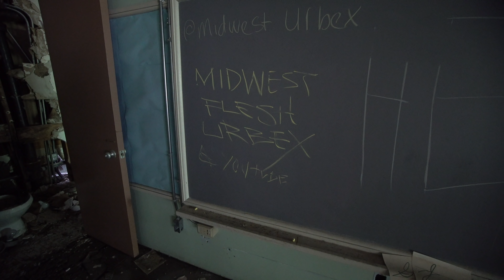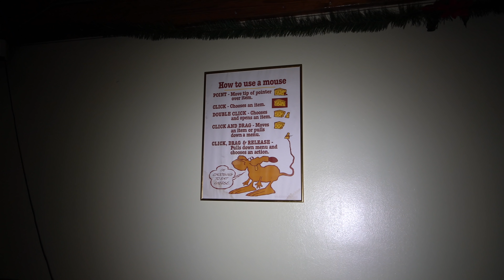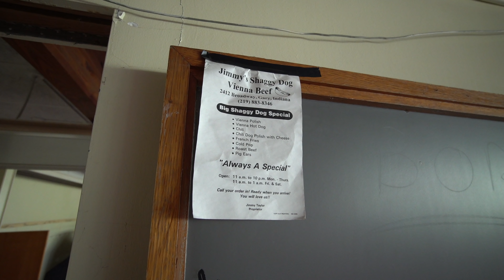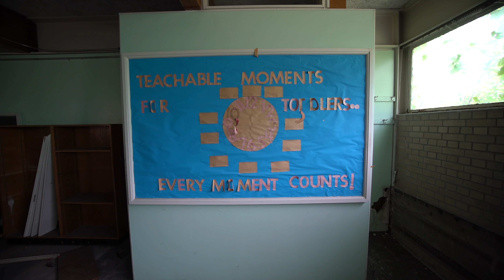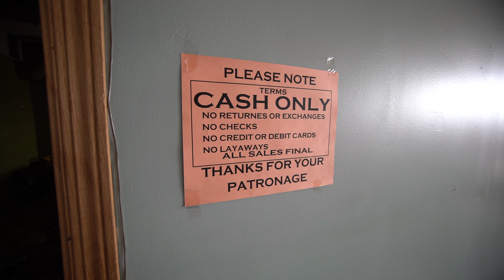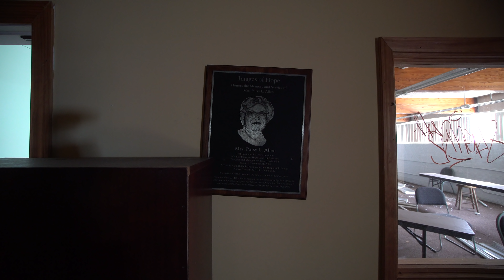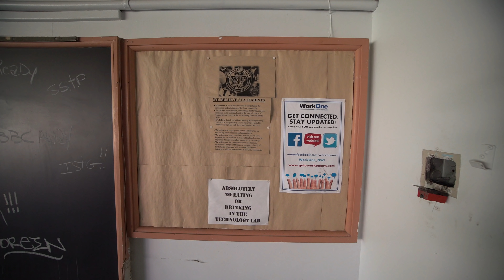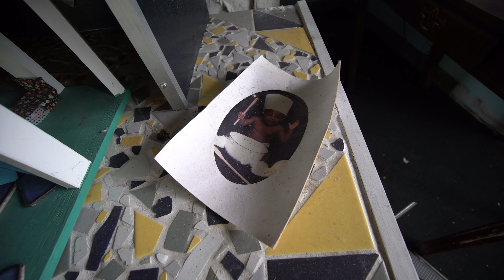EXPLORING MICHAEL JACKSONS ABANDONED SCHOOL - GARY, INDIANA Jackson 5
Exploring Michael Jacksons abandoned middle school in Gary, Indiana